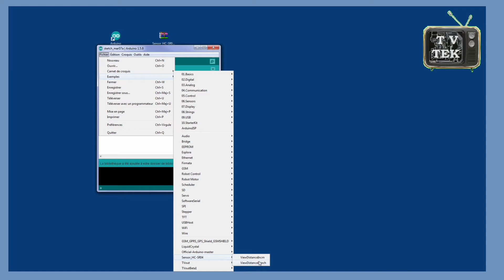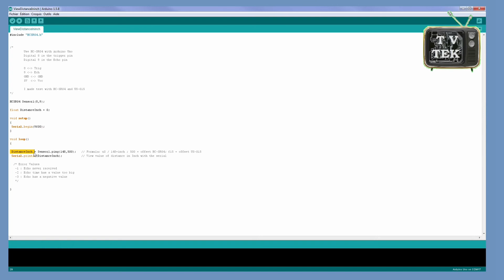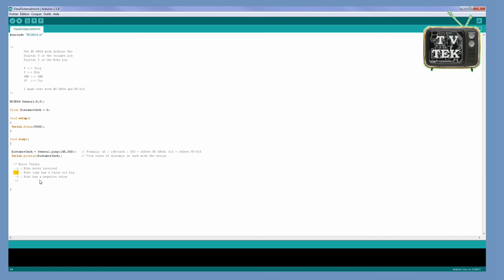Class for HC-SR04 or US-015 ultrasonics sensors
i create a class for Arduino Uno to use US-015
i hope you'll enjoy the code.